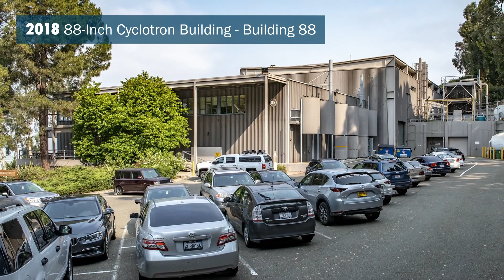Then & Now: A Berkeley Lab interactive photographic history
Take a tour of Berkeley Lab (LBNL) through photographs spanning 75 years of science history where we reflect upon the Lab’s past and present progress.